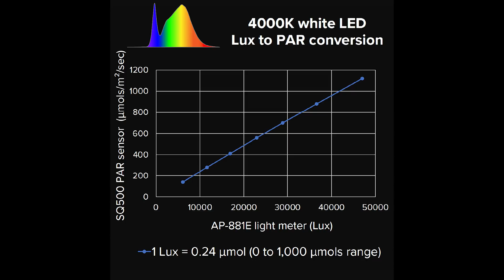PAR meter hack $30 | Measure PAR accurately with a with cheap Amazon Lux meter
CORRECTION: The conversion factor is off by 1 decimal point e.g. please use 0.025 instead of 0.25. ALSO the 881E model range is 0 to 300,000 lux. Sorry for the confusion. Shane

I have calibrated a cheap Amazon Lux meter to a professional PAR sensor, the Apogee SQ500. .
The results are very predictable up to 40,000 lux or about 1,000 PAR for the different spectrum samples of white LEDs and HID grow lights.
THIS WILL NOT BE ACCURATE FOR BLURPLE OR OTHER SPECTRUM NOT TESTED.